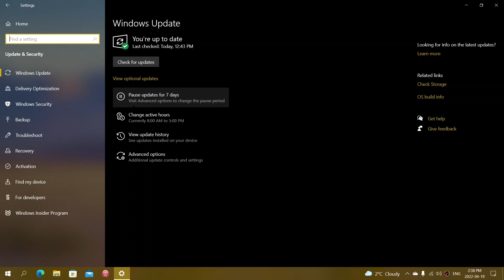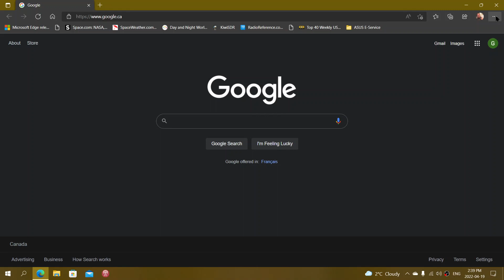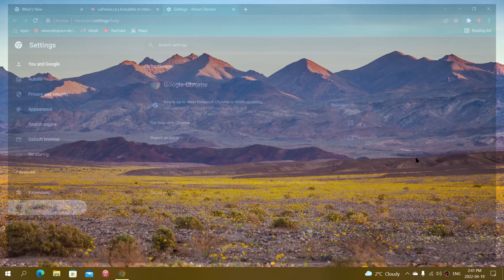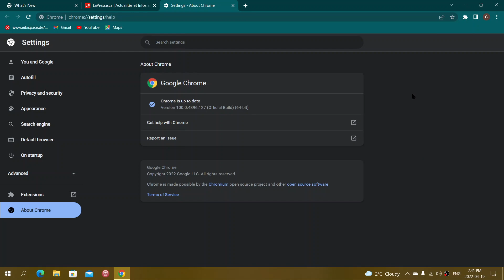KEEP Windows 10 11 secure Windows updates Browser updates app updates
One word to keep 95% + malware away from your system. UPDATE